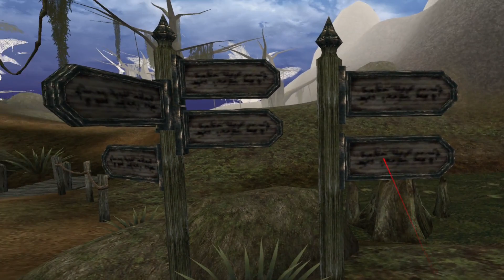Elder Scrolls 3: Morrowind in VR! | Short Gameplay on Valve Index (no commentary)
This is a mod to play The Elder Scrolls III: Morrowind in VR using motion controllers. If you wish to try this yourself, there is a guide on Reddit here:

Brief instructions:
You will need a full version of Morrowind to try this. The Steam version works.

-install Morrowind

-install openMW

and unzip the entire contents (including unzipping the second file) to somewhere you'll remember.

-Run the wizard to locate the original Morrowind folder

-Run openmw_vr

That's it. It has a few problems, but works pretty well overall and includes motion controller support!

Gigabyte RTX 3080 Graphics Card (no current link)
Ryzen 5 5600X CPU
32Gb DDR 4 3600MHz RAM
1TB Sabrant Rocket M.2 SSD
ASUS Prime B550M-A Motherboard
Deep Cool Neptwin V2 CPU Cooler

OTHER EQUIPMENT I RECOMMEND:
Valve Index
Oculus Quest 2
Thrustmaster T.Flight Hotas One
Thrustmaster T150 Force Feedback Racing Wheel
Blue Yeti Microphone
Logitech C920 Webcam